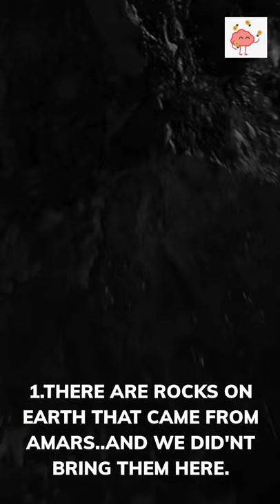AMAZING THINGS YOU SHOULD KNOW ABOUT OUR SOLAR SYSTEM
THE END |
NASA,Jet Propulsion Laboratory,JPL,space,exploration,planets,Ingenuity,
Mars Helicopter,MarsHelicopter,Red Planet,Mars,rotorcraft,Jakob Van Zy,
Octavia E Butler Landing,high resolution,helicopter,Perseverance,Mars 2020,
News,Editor's picks,Big News,Today,The TODAY Show,TODAY Show,NBC,NBC News,
Celebrity Interviews,Lifestyle,TODAY Show Interview,Hoda and Jenna,Donna Farizan,
ingenuity helicopter,Helicopter Ingenuity,mars helicopter,helicopter mars,
nasa mars,mars ingenuity,helicopter Ingenuity nasa,helicopter Ingenuity mars,
helicopter on mars 2021,helicopter on mars mission,Mars Helicopter Ingenuity,
Nasa Helicopter Ingenuity,mini helicopter Mars,Wright Brothers moment,CNET,Technology,News,
Tech,Review,mobile phone,apple,android,unboxing,vs,science,smartphone,nasa,space,mars,
ingenuity,helicopter,flight,perseverance,rover,ingeunity flight,NASA,Jet Propulsion Laboratory,
JPL,space,exploration,planets,mars,red planet,ingenuity,mars helicopter,ingenuity helicopter,
tech,technology demonstration,technology,engineering,robotics,testing,driving,rotorcraft,mimi aung,mars exploration,MARS EXPLORATION,CURIOSITY ROVER UPDATE, PERSEVERANCXE ROVER UPDATE,ingenuity second flight
moon, moon knowledge in Hindi,, moon information in Hindi, the moon ,information,, scientific facts,sternschnuppennacht,falling stars,taurids,
tauriden,meteor,real time,real speed,echtzeit,sony a7s III,a7s3,timelapse,zeitraffer,lindemann,
meteorites,documentary,meteor showers,planets,comets,life lessons,national geographic,nature,
asteroids,meteorite,space,world forces,wildlife,meteroids,spacelist,natgeo,interplanetary debris,
101
nat geo,natural phenomena,tornadoes,asteroid,world lessons,hoba meteor,explore,discover,experience,
science,camping,survival,culture,ETA METEOR SHOWER, astronomical events 2021, eta meteor shower may 2021,SPACE
facts about the moon,, facts about the moon in English,
,about moon,chand ki jankari,,,
 gk, fact about the moon, moon history in Hindi,
sci,outer space,the universe,space,planets,stars,astronomy,astrophysics,space facts,recent discoveries,solar system,
facts about the Universe, fun science, the Earth, bizarre phenomena, the galaxy, the Moon, lunar dust, Apollo 11, facts about the Moon, moonquakes,
Apollo,Apollo mission,NASA,JPL,UFO,ufo,mufon,moon,science,4K,David Ladd,apollo,apollo13,space,
Supermoon live Australia,NASA,NASA live,Mars 2020,NASA mars,mars launch,NASA launch,mars rover,
CountdownToMars,mars rover launch,MarsPerseverance,NASA perseverance,launch to mars,mars launch live,
live stream, mars 2020 landing, mars landing, NASA mars live, NASA rover landing, perseverance rover landing,